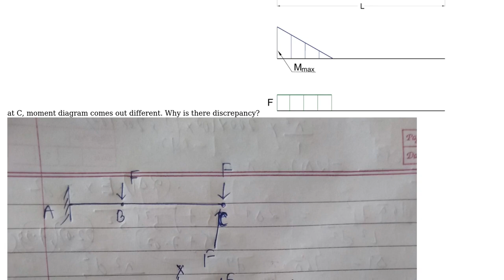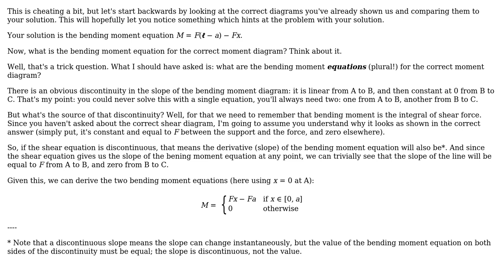Engineering: Problem while solving for the moment of a cantilever beam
With thanks & praise to God, and with thanks to the many people who have made this project possible! You are responsible for your own actions.